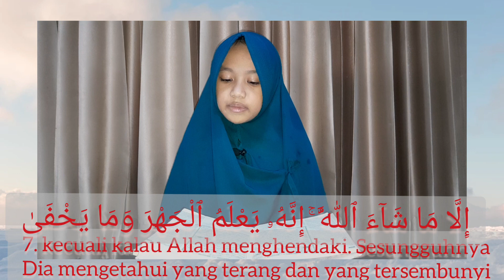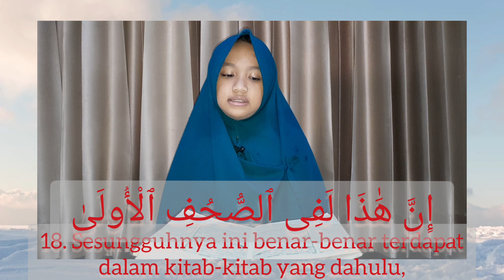NAYYARA - SURAT AL A'LA Full